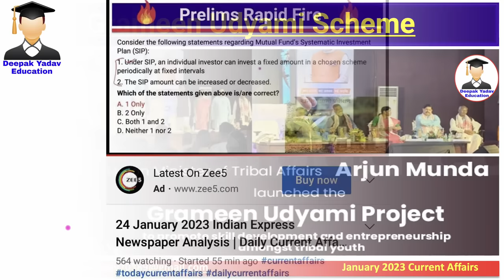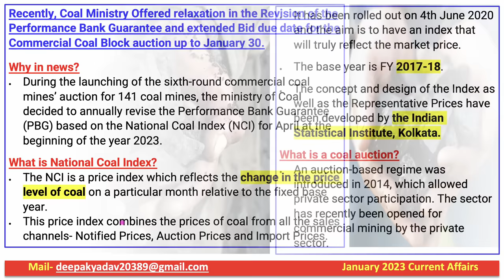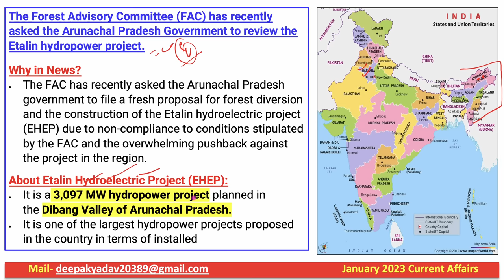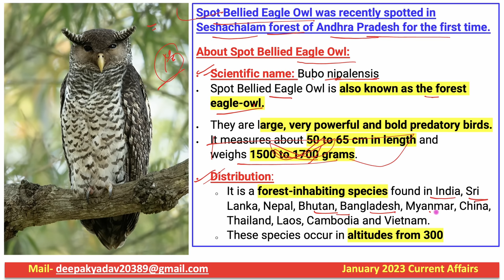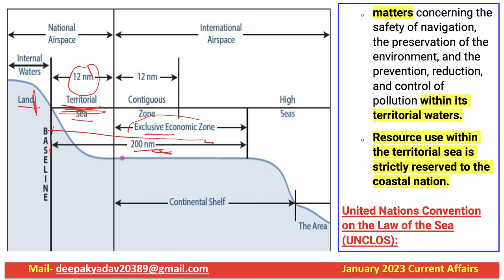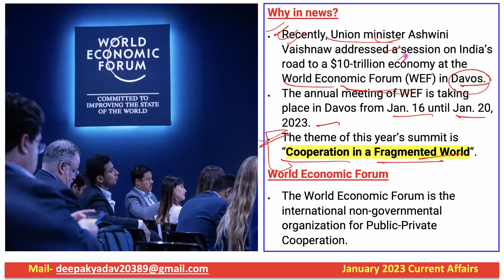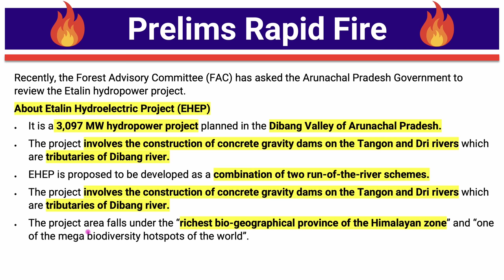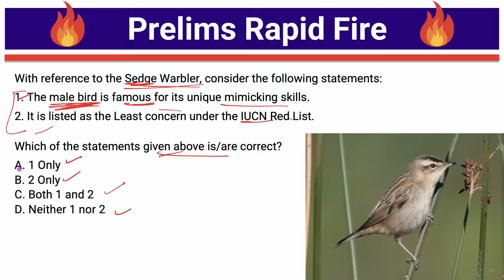25 January 2023 Indian Express Newspaper Analysis | Daily Current Affairs | The Hindu Analysis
25 January 2023 | Daily Current Affairs |  Prelims Booster by Deepak Yadav Education | UPSC 2023 MCQs

25 January 2023 Daily Current Affairs 2022 | The Hindu News Analysis |Prelims Cracker by Deepak Yadav

25 January 2023 Daily Current Affairs | Current Affairs for All Exam | Current Affairs for UPSC & State PSC

Prelims Booster 25 January 2023 by Deepak Yadav | Current Affairs 2022

Important Notice :-

The Hindu)

The Hindu

About The Hindu 👇

Publisher-N. Ravi
Language- English
Headquarters- Chennai, Tamil Nadu, India
CountryIndia
Circulation1,415,792 Daily(as of December 2019)
ISSN0971-751X
OCLC number13119119